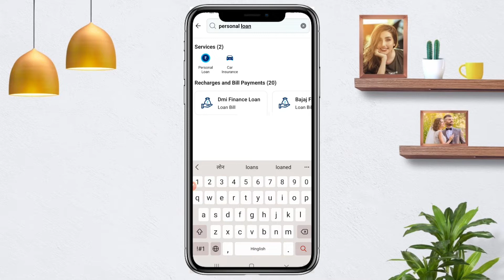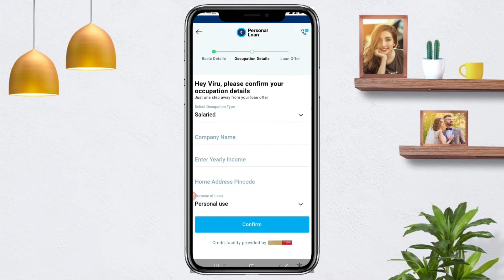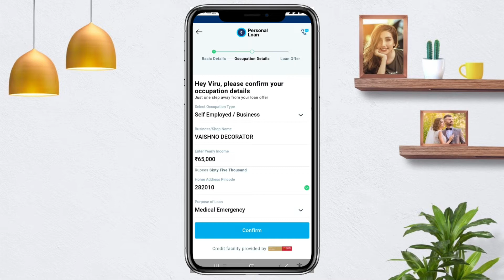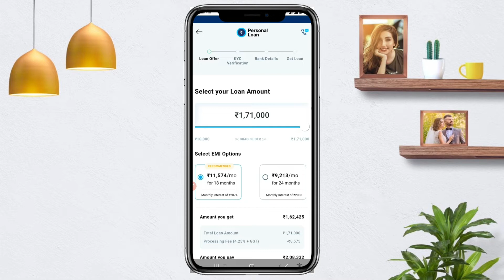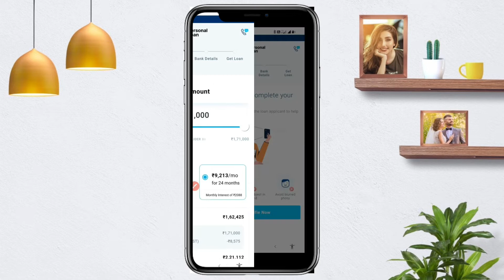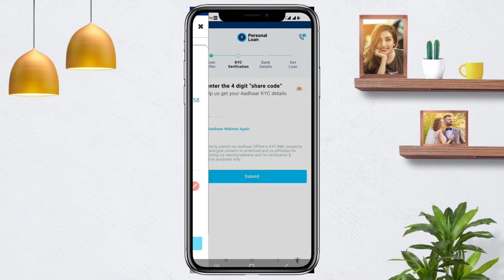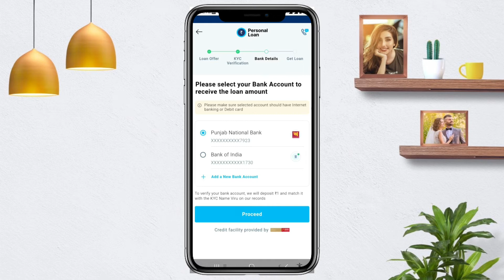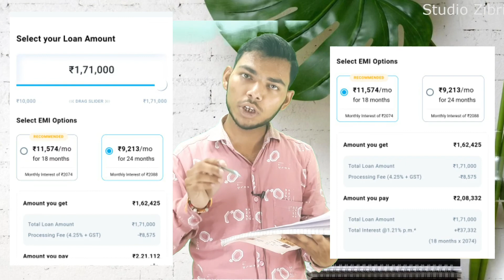Paytm Personal Loan Apply Full Process 2022|Paytm Se Loan Kaise Le|How To Apply Paytm Personal loan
My Name is Vishal Prajapati From Agra
Hi I am a Tech YouTuber Where Give You Information About How To Do,Tutorials, Government Scheme,Loan Department,etc.

Some Quries Solved in this video
1.paytm personal loan 2022
2.paytm personal loan kaise le
3.paytm personal loan apply full process
4.paytm app se loan kaise le
5.paytm app personal loan kaise le
6.how to apply paytm personal loan online
7.paytm se loan kaise le
8.paytm loan apply process
9.instant personal loan paytm cash
10.paytm personal loan charges
11.paytm personal loan emi kitne ki banegi
12.paytm bank se personal loan kaise le
13.personal loan by paytm
14.paytm se personal loan kaise apply kare
15.paytm personal loan application
16.paytm personal loan app
17.paytm personal loan apply full process
18.paytm personal loan apply karne ka full process
19.how to apply personal loan by paytm
20.instant personal loan app
21.instant personal loan kaise le
22.online mobile se loan kaise le
23.how to apply instant loan